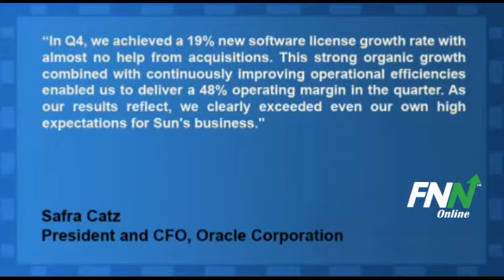Oracle Posts Solid Q4, EPS Beats By $0.04, Revs Up 13% YoY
Oracle Corporation (NASDAQ:ORCL) reported Q4 non-GAAP EPS of $0.75 today, beating the consensus estimate for $0.71 per share. Revenues for the quarter grew 13% year-over-year to $10.78 billion, just ahead of the consensus estimate for $10.75 billion.

Oracle President and CFO, Safra Catz said, "In Q4, we achieved a 19% new software license growth rate with almost no help from acquisitions. This strong organic growth combined with continuously improving operational efficiencies enabled us to deliver a 48% operating margin in the quarter. As our results reflect, we clearly exceeded even our own high expectations for Sun's business."

Oracle has a potential upside of 15.9% based on a current price of $32.46 and an average consensus analyst price target of $37.61.